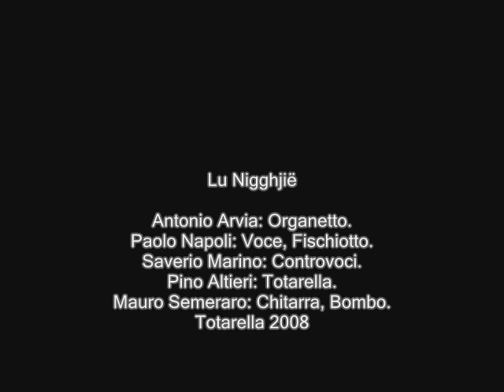Lu nigghjië. Pascolo Abusivo. Totarella 2008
Lu nigghjië, gioco cantato del tempo della mietitura, raccolto da Diego Carpitella e Ernesto de Martini a Grottole (Mt) 1952.

Antonio Arvia: Organetto.
Paolo Napoli: Voci, Fischiotto.
Saverio Marino: Controvoci.
Pino Altieri: Totarella.
Mauro Semeraro: Chitarra, Bombo.